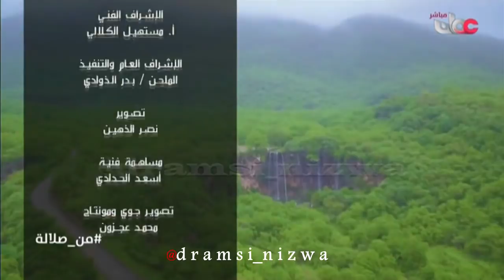أرضي عُمان غناء الفنانة فطومة